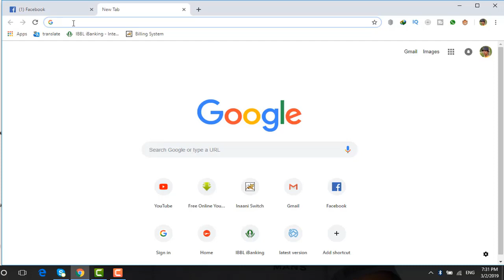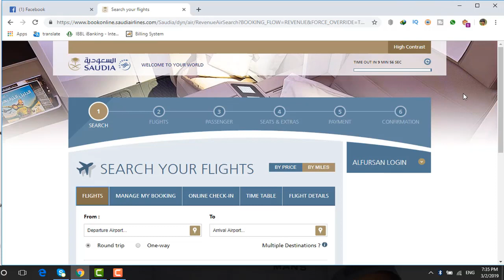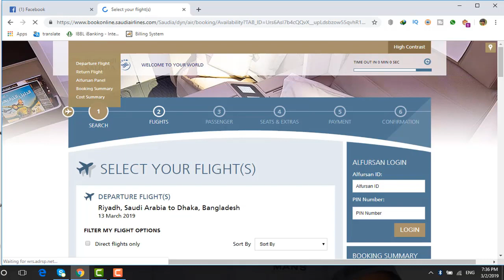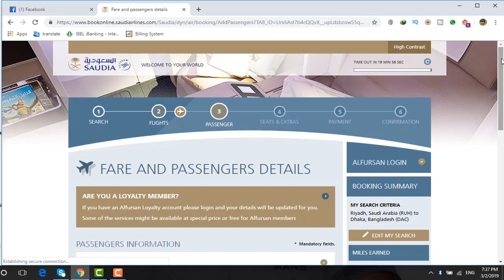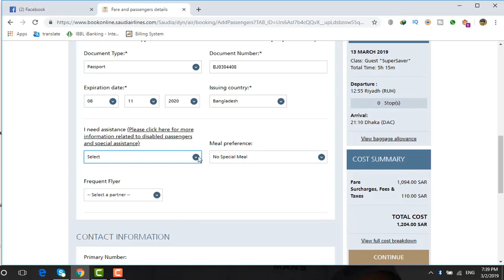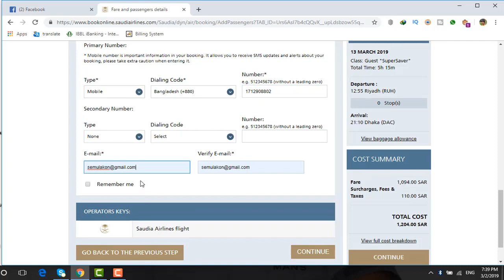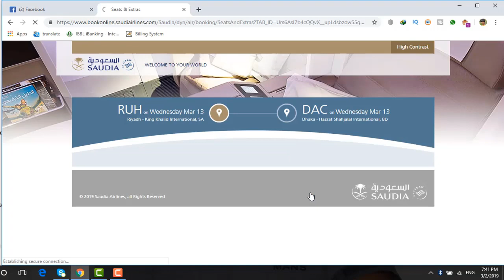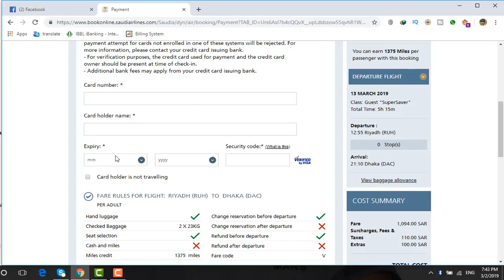Saudi Airlines Ticket Buy In Mobile | সৌদি এয়ার টিকেট কাটার নিয়ম | How To Buy Air Ticket In Mobile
Saudi Airlines Ticket Buy In Mobile
সৌদি এয়ার টিকেট কাটার নিয়ম
How To Buy Air Ticket In Mobile

প্রতি শুক্র বার এবং মঙ্গল বার
KSA 5:00 PM এবং BD 8:00 PM
*অনলাইন সম্পরকে তথ্য পেতে,
*অনলাইন বিষয় কিছু শিক্ষতে,
*ইউটিউব বিষয় যানতে,
*অনলাইন আয় করতে,
*মোবাইল বাংকিং যানতে,
*সৌদী আবর বিষয় যানতে,